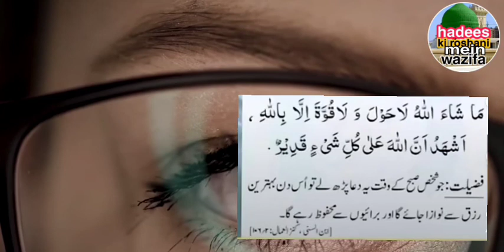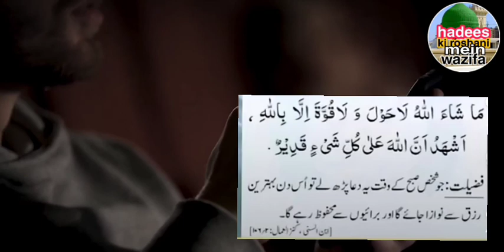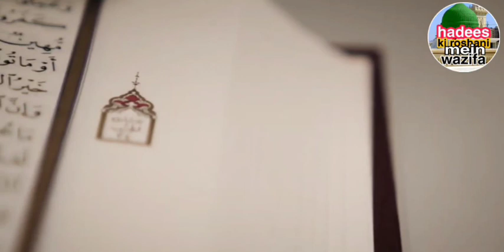Rabi ul Awal Ka Chand Nazar aane ka wazifa Daulat karobaar shaadi Koi hajat Koi jarurat wazifa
Hadees Ki Roshni Mein wazifa Urdu Hindi 2021
 Daulat ka wazifa
 shaadi ka wazifa
 aapka Mahbub aapse naraj
 Har hajat k